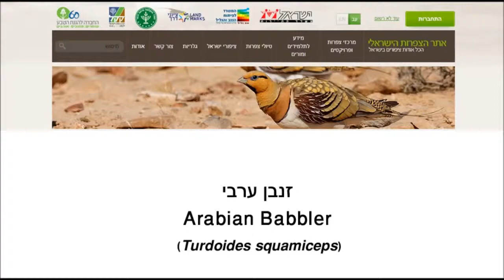Arabian Babbler - Turdoides squamiceps - זנבן ערבי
At Hazeva field school - צולם בבית ספר שדה חצבה